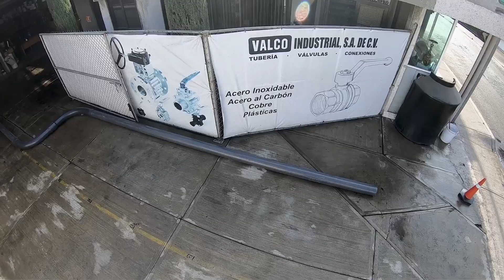Codos Radio Largo “Tipo Curva”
o Largo en PVC

Los Codos Radio Largo en PVC son utilizados principalmente para evitar la pérdida de presión en las tuberías de conducción de fluidos, o bien para el recubrimiento de cables eléctricos. Estas piezas se pueden manufacturar con ángulos y radios muy variados, de acuerdo a las necesidades de la industria.

José A. Valdés Navarro
Valco Industrial, S.A. de C.V.